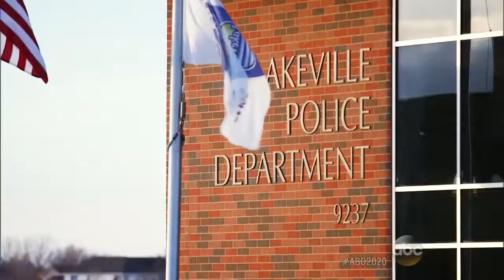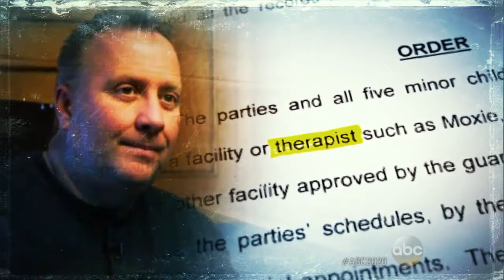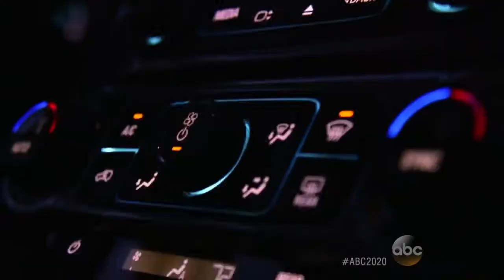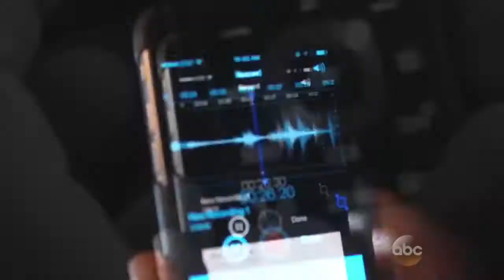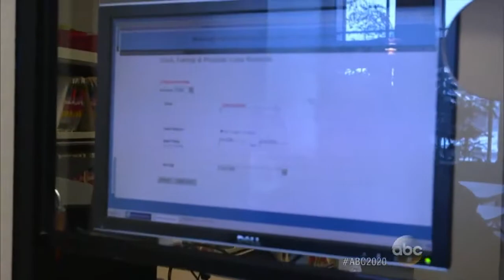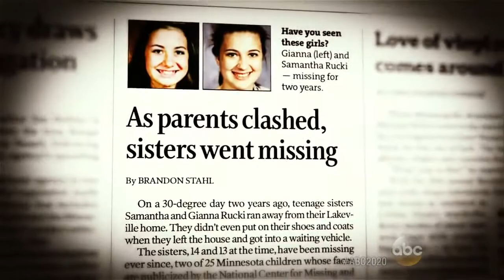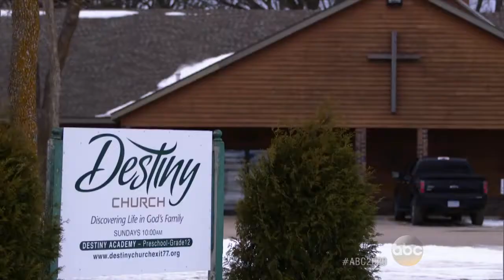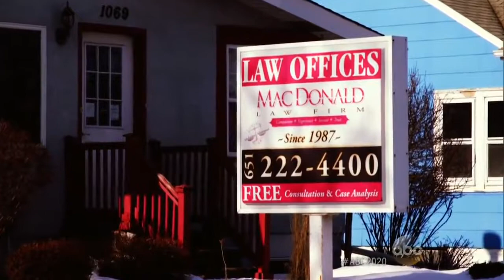Top | 20/20 - Footprints in the Snow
Top | 20/20 News, Mystery - Footprints in the Snow
Sisters Disappear During Parents' Bitter Custody, Divorce Battle; Man Reveals He Was With Mom When She Picked Up Runaway Daughters; Mom Says She Will Continue to Fight to See Her Children